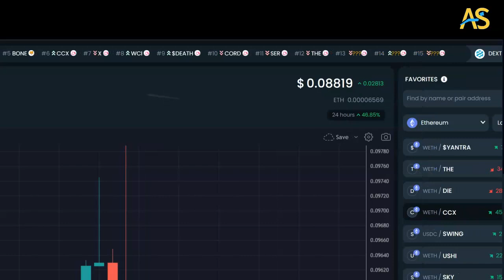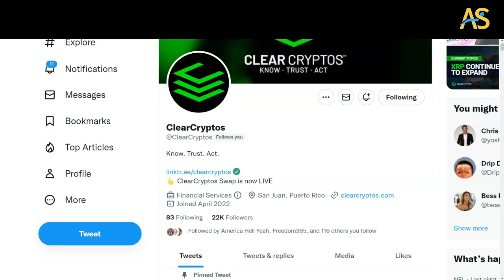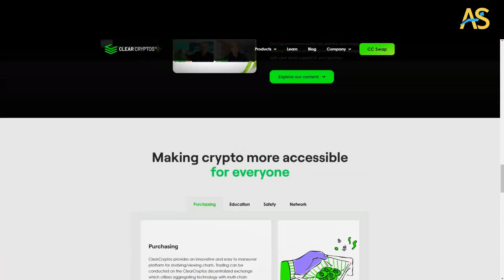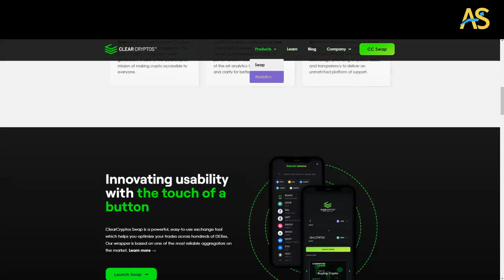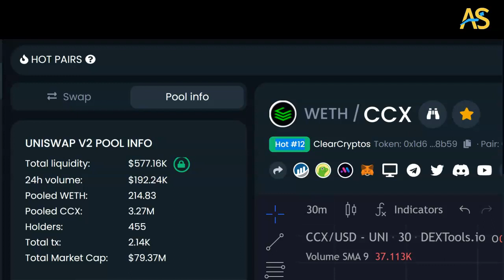ClearCryptos - The Most Underrated Cryptocurrency You'll Love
ClearCryptos puts education first. We have formed an experienced group of content creators, which is unprecedented in this industry.

  crypto news clear cryptos adam shelton clearcryptos adam shelton btc clearcryptos adam shelton eth clearcryptos crypto news